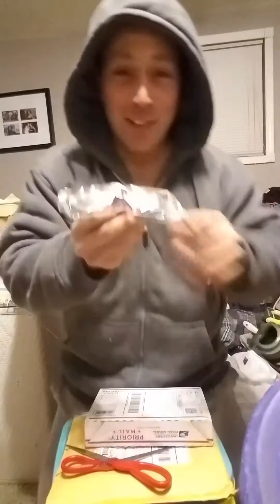Unboxing barbell jointer. Bullhorn jointer. Fake glasses.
A quick review and lesson on some masonry striking tools.